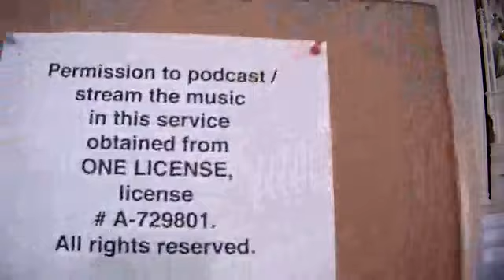25th week of ordinary time vigil